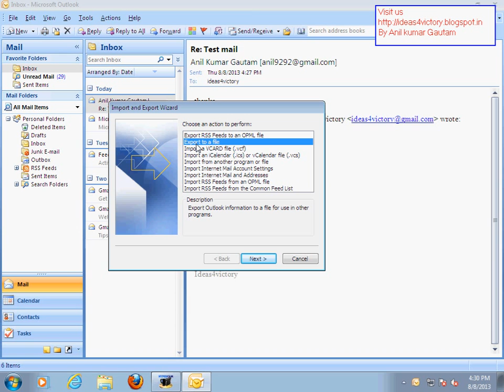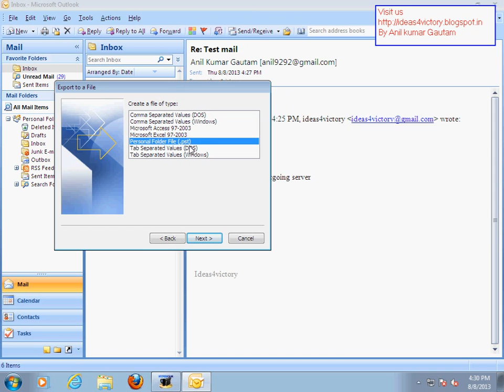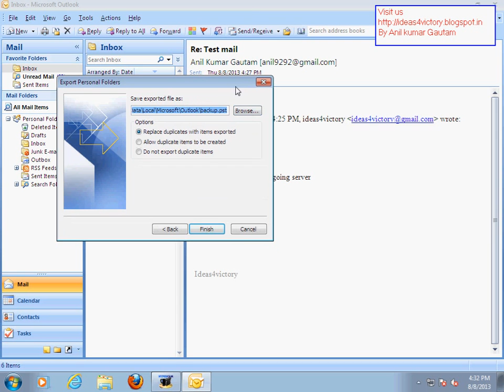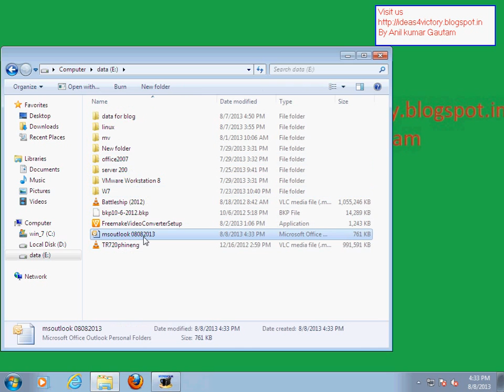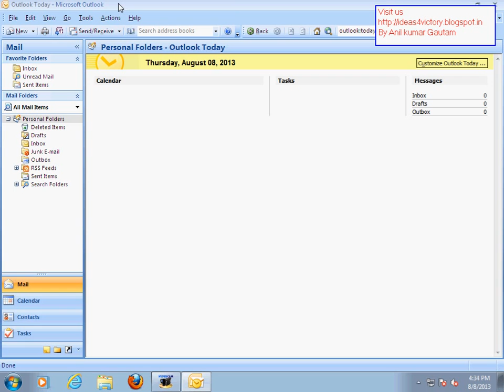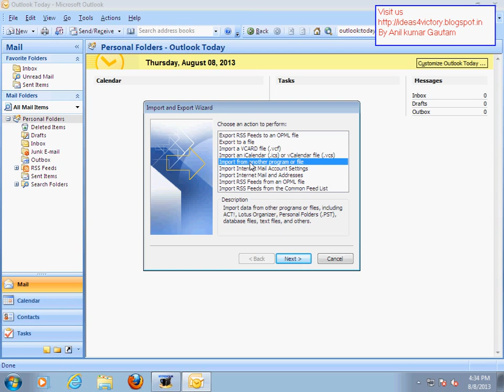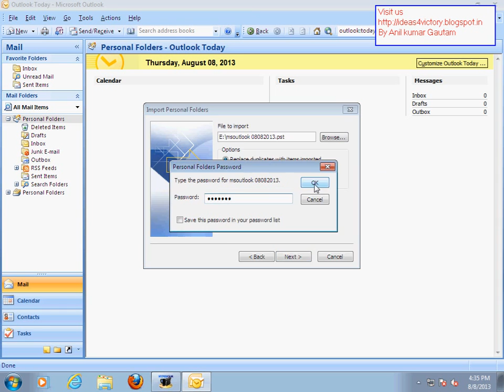ms outlook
msoutlokk in hindi